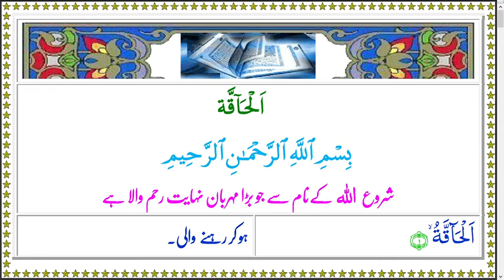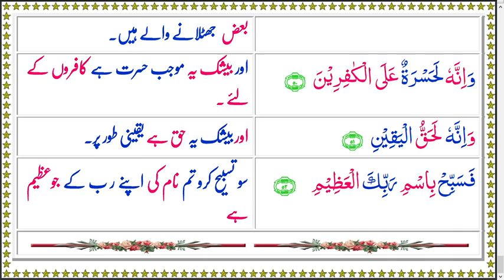AlQuran Colors 069 AlHaqqa Arabic Urdu Text Audio